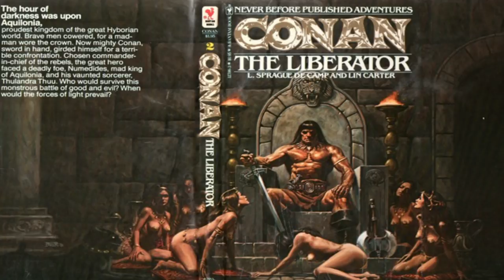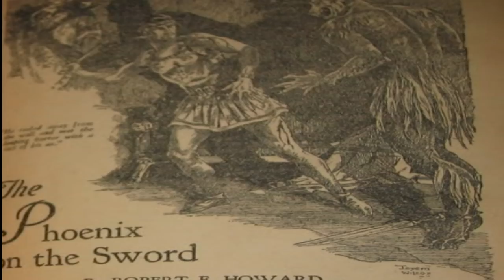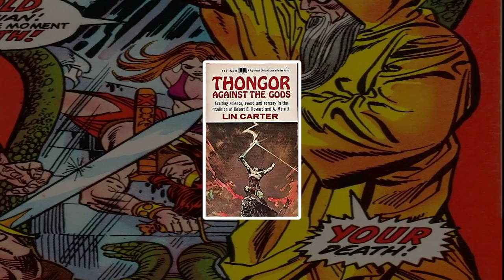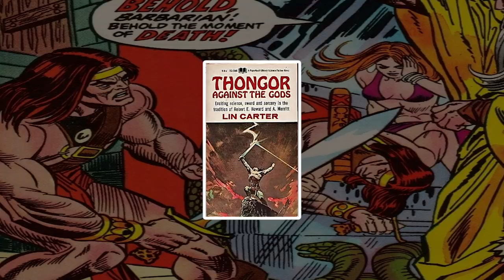History and Origin of Conan! Who Is Conan The Barbarian?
Today we are taking a look at the many iterations of Conan from Howard's original work to Roy Thomas' run with Marvel Comics as well as the movies and spinoffs. Today we're exploring an Age Undreamed of! Do you know Conan's connections to Cthulhu?